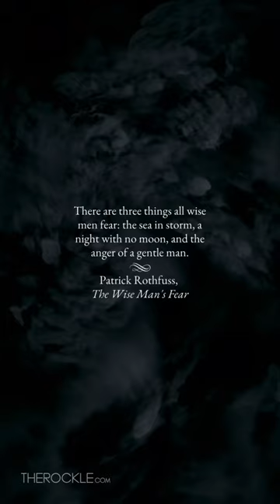Patrick Rothfuss quote to remember 🖤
Wise words from Patrick Rothfuss’ “The Wise Man’s Fear”, the second book in his fantasy series “The Kingkiller Chronicle.”